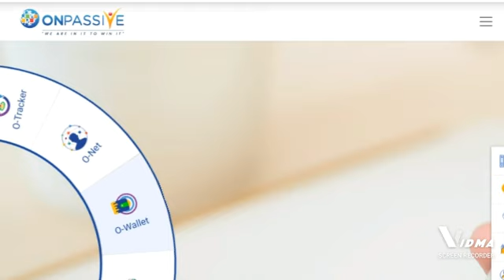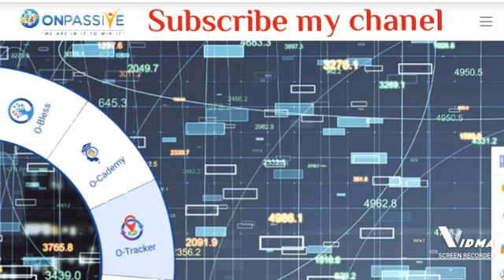Onpassive आज खुद ASH Mufareh sir देने वाले हैं कई सारे Update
hello dosto🙏